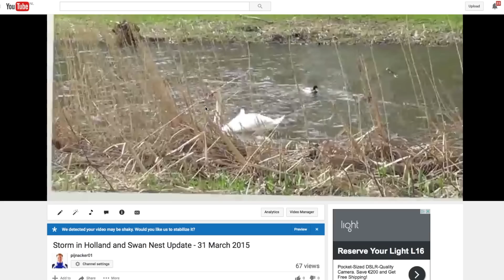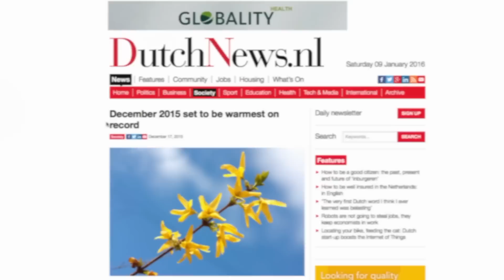Spring in Winter - The Netherlands January 2016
Spring in Winter - Lente in de winter - The Netherlands January 2016.It was the warmest December ever on record in The Netherlands. January is also starting out warmer, especially in South Holland or lower. Here it is, 9 January 2016 and we have flowers not only budding, but in full bloom! Incredible.

Even the reeds are sprouting up along the canals and waterways, which generally does not happen well into Spring. We see leaves out on trees and plants that should not be, tulips coming up, dandilions, weeds, grass is green and so much more.
"Warmest December on History in The Netherlands"

The polar vortex is out of whack. Climate experts say that has to do with the so-called, El Niño effect or condition. "El Niño occurs when tropical Pacific waters are warmer than normal, and the pattern can last several months to a couple of years. The warm waters can impact the weather patterns around much of the globe."

We even heard in early 2016 that the polar cap, the north pole, was 40 to 50 degrees F above normal! We read, "North pole could be 35C warmer than average this week"

This video highlights some of these early spring events, in the middle of what should be winter in The Netherlands. Earth changes? Hard to argue against that. The reason? That is where it get's more complicated. Stay aware.  In Jesus name we pray.

Spring in Winter, January 2016.